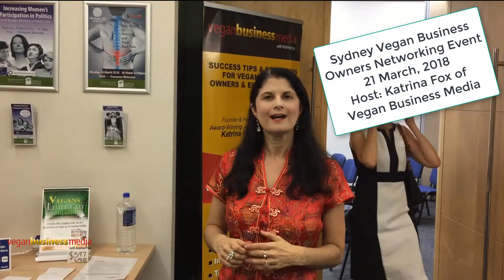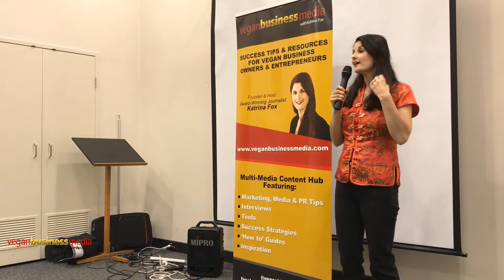Grow your vegan business networking & professional development event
Grow your vegan business is a networking and professional development event for vegan business owners and entrepreneurs in Sydney, Australia.

The most recent event took place on Wednesday 21 March. What a fabulous group of people who turned up to learn, share and support each other.

Huge thanks to our amazing food and drink sponsors Greek Vegan Bakery, Treat Dreams and Tonicka. And to the brilliant Jessica Bailey, founder of The Cruelty Free Shop chain of vegan supermarkets in Australia for sharing her insights in an audience Q&A.

To find out more, and to get free tips delivered directly to your inbox on how to grow your vegan business, sign up at: